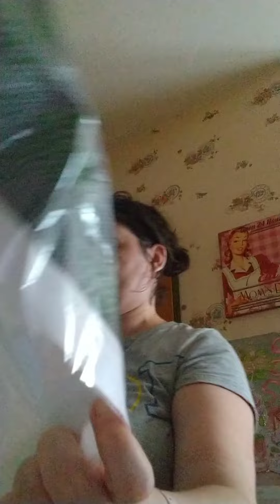unboxing diamond painting gbfke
CC tout le monde voici un unboxing de la boutique GBFKE
merc a eux